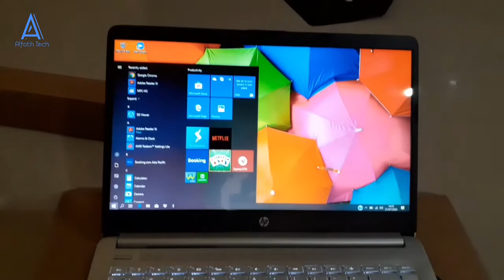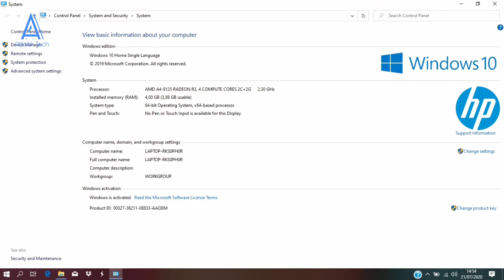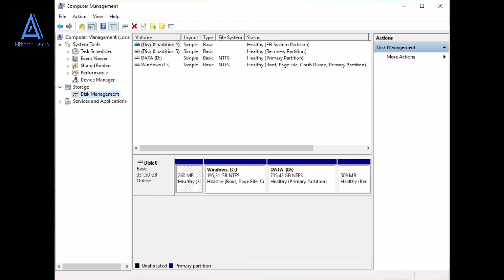Unboxing laptop | notebook hp 14s-dk0073au backlite indiglow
Berikut ini adalah unboxing dan ulasan singkat notebook hp 14s-dk0073au, semoga bermanfaat.